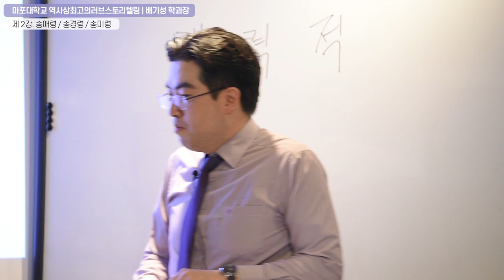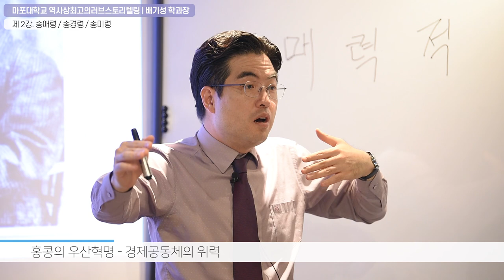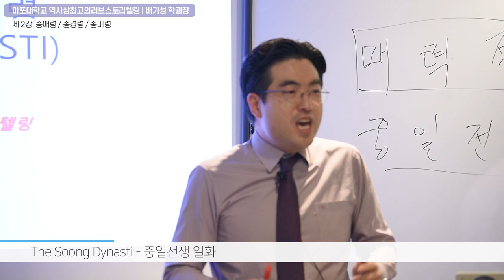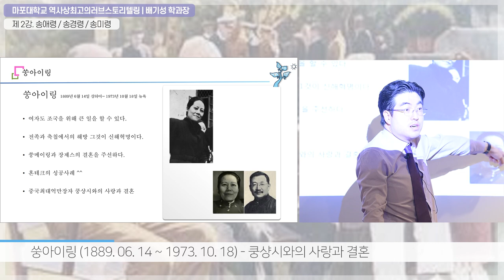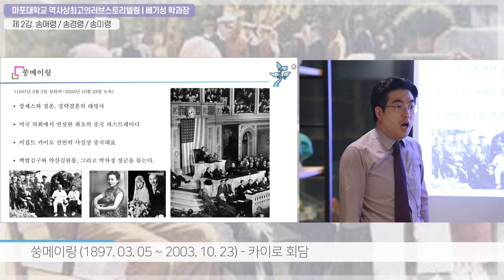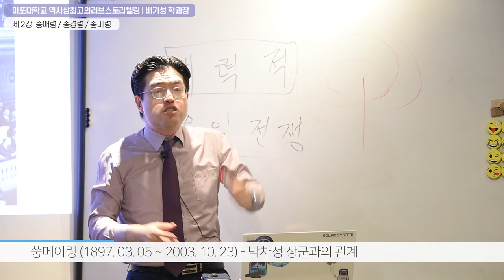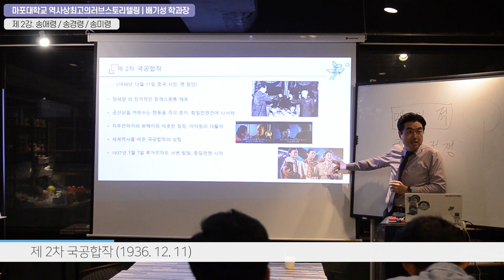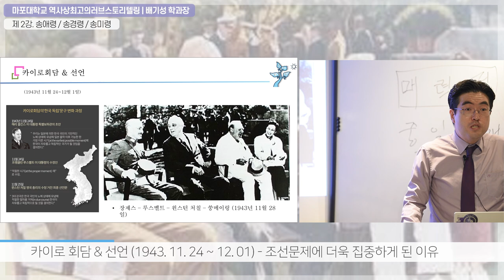송애령 송경령 송미령 송가황조세자매이야기 1부-대한독립을 천명한 카이로선언의 전말!!! 마포대 러브스토리텔링학과 [CHINESE CONTEMPORARY HERSTORY]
남성중심의 역사서술에 대한 허스토리 운동의 선언, 실험정신으로 똘똘 뭉친 마포대학교 최고 인기강좌. 역사상최고의러브스토리텔링 제 2강의 1부 중국 근현대사 최고의 헤로인, 진정한 여성영웅, 3인방 송씨 세자매의 이야기로 들어갑니다.

식민지조선의 노예상태에 주목하고, 적절한 절차를 거쳐 조선의 완전한 독립을 의결한다는 기념비적인 1943년 11월 28일의 이집트 카이로 선언문, 처칠-루즈벨트-장제스 의 3거두의 회담인 줄 알았으나, 사실 그 주인공은 쑹아이링과 쑹메이링 이었답니다. 박차정 장군과의 진솔한 친분으로 조선독립을 세계 선언의 문구에 명확히 하기까지.

도대체 이 세자매는 어떤 인생을 살았는가. 중국역사상 가장 위대한 일 제 2차 국공합작을 이뤄낸 송씨 세자매. 그 화려하고도 거대한 인생속으로 지금부터 달려갑니다. 고고!